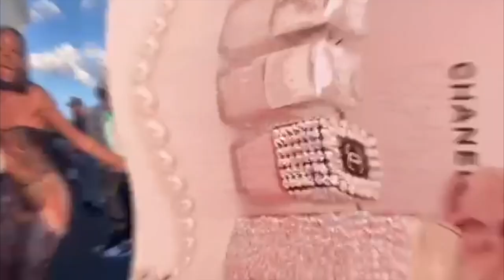FRINGE BANG TUTORIAL FT UNICE HAIR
In today’s video, I will be showing you guys how I achieved the fringe bang ft Unice hair.

Hair information:24inch body wave HD lace wig 13*4 180%

Synthetic Wig Reviews

Virgin Hair tutorials/reviews

FAQ
Age:20
Race:African American